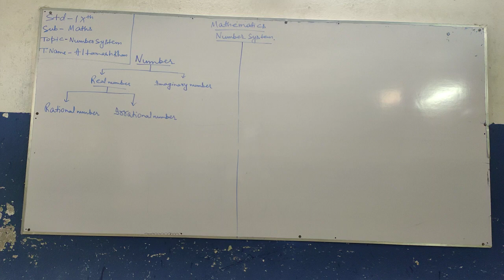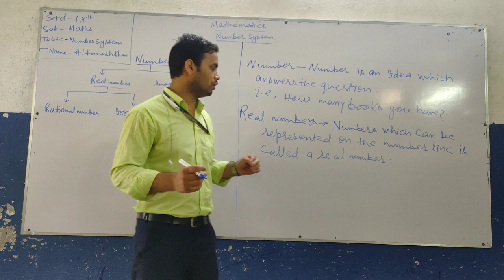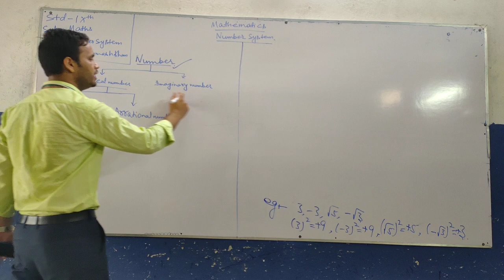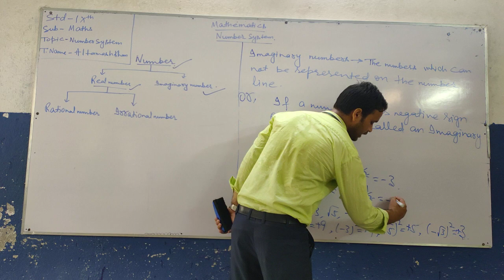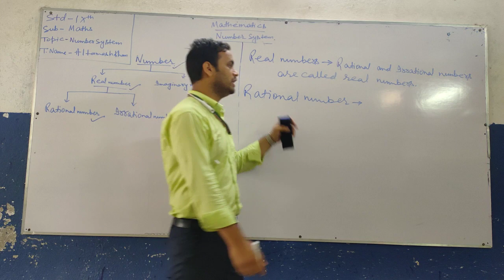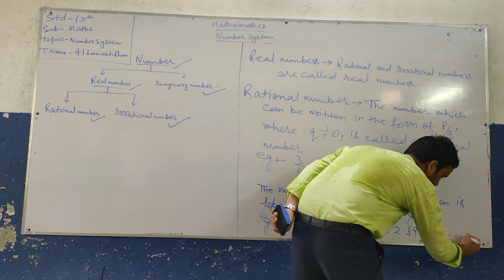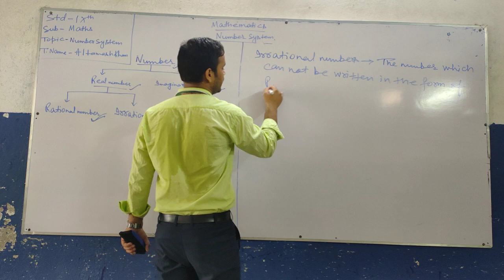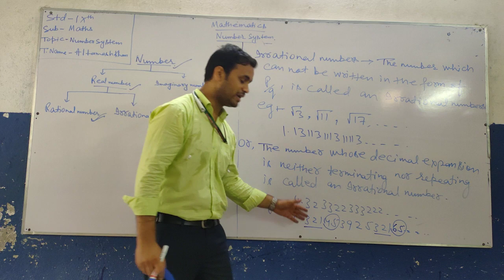Class 9 Math Number System Part 1